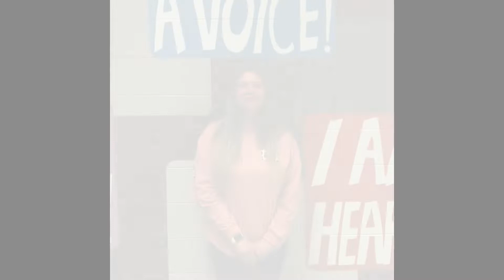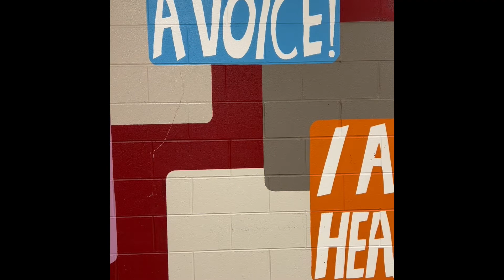Change 4 Children Competition Video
This is the Change 4 Children Competition Video!